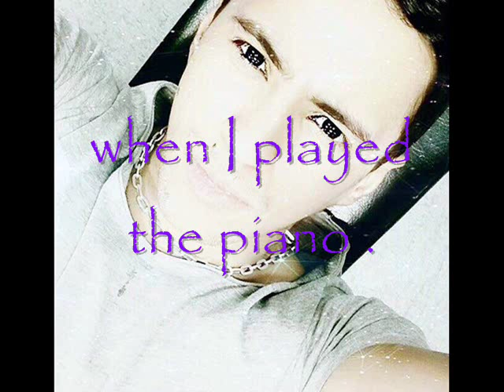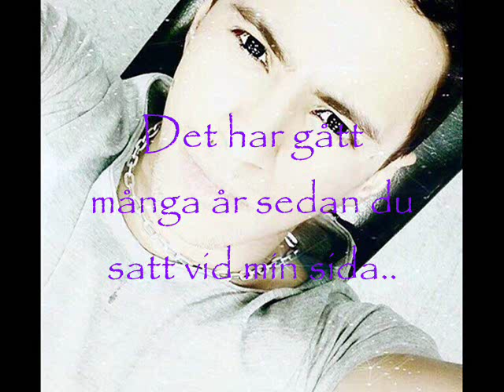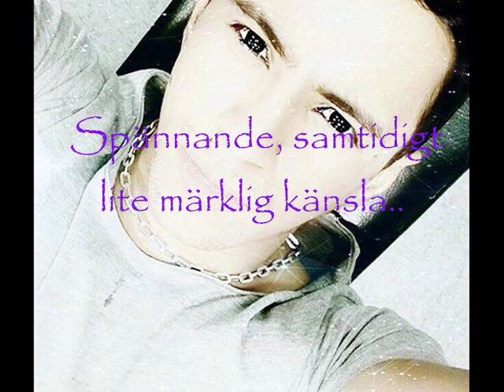Jon Henrik Fjällgren _ "MY FIRST LOVE"_ english/swedish explatntion of the joik.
This is my favorite joik by Jon Henrik . It's not exactly lyrics of the joik,but it is what he wrote and tell what this joik means to him. Here is what Jon Henrik wrote about this joik nr. 11 Cd Goeksegh
 Very beautiful words !
Jon Henrik Fjällgren was born in 1987 in Cali, Colombia and was given the name Montoya. During the first months of his life he lived in an Indian village until he was taken to an orphanage. From there he was brought to Funäsdalen, Sweden, where he grew up with a family of reindeer herders and he now goes under the name of Jon Henrik Mario Fjällgren.
At 14 years old he gave his first concert in the church in Funäsdalen, with the King and Queen of Sweden in attendance. One thing led to another and when he was only 16 years old he released an album called “Onne vielle”.
Jon Henrik debuted in Melodifestivalen (Melodi Grand Prix) during the spring of 2015 on national TV where he performed “Jag är fri (Manne Leam Frijje)” and came in 2nd place

.Joik nr 11,on CD Goeksegh : My first love/Min första kärlek: Det har gått många år sedan du satt vid min sida då jag spelade piano. Det var kärlek vid första ögonkastet :) Dig glömmer jag aldrig. Detta är känslan av att som liten känna pirret i magen och blygheten som uppstår vid första kyssen. Spännande, samtidigt lite märklig känsla men som är mycket vacker :).
11. My first love : It has been many years since you sat by my side when I played the piano . It was love at first sight :) you I will never forget . This is the feeling of that,- you have butterflies in the stomach and shyness that occurs at the first kiss ., Exciting and a little strange feeling , but that is very beautiful :)
Link til forklaringer på Jon Henriks alle joik på Cd Goeksegh finner her fra hans officielle
hjemmeside :